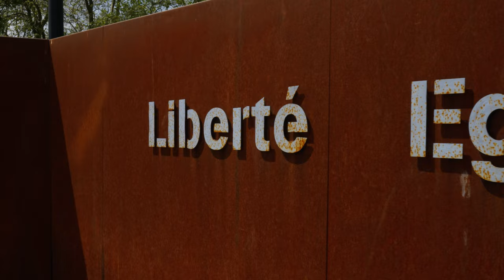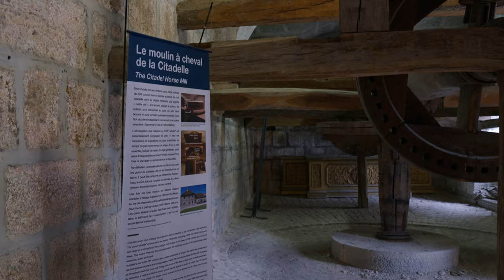Besancon and the Citadel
I am joined by my son on an adventure to Besancon France to see the famous citadel.  The journey to Besoncon takes us on trams, trains, roads, stairs, and finally walls.  Join us for the trek to Besancon and the Citadel.